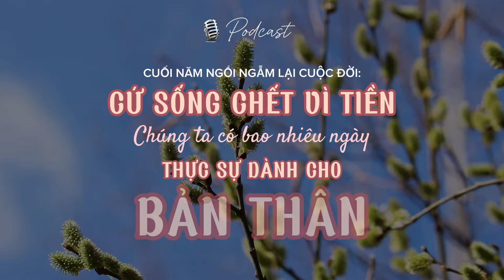Podcast Lặng và Ngẫm | Cuối năm ngẫm lại - Cứ sống chết vì tiền ta có bao nhiêu ngày cho bản thân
Podcast Lặng và Ngẫm | Cuối năm ngồi ngẫm lại cuộc đời: Cứ sống chết vì tiền, chúng ta có bao nhiêu ngày thực sự dành cho bản thân
Hãy ủng hộ Mai bằng cách like và share!